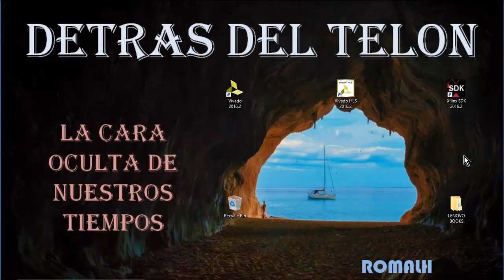LA INTELECTUALIDAD 2